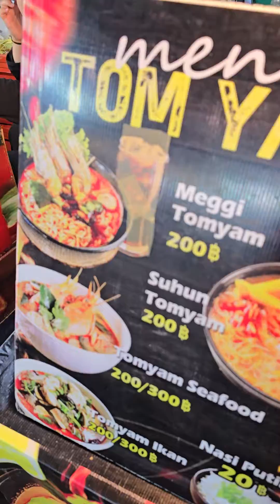ถนนคนเดิน ลีการ์เดนส์ ไนท์มาร์เก็ต อาหารขายเยอะมาก นักท่องเที่ยวมาเลเซียมาหาดใหญ่เยอะจริงๆ